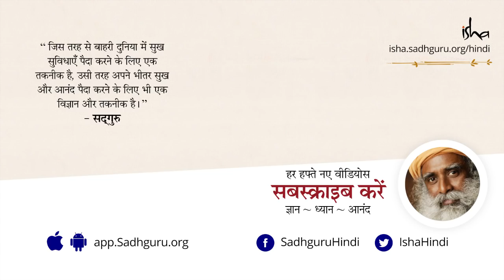साधना में सफलता का रहस्य। Sadhana Me Safalta Ka Rahasya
सद्‌गुरु बताते हैं कि दो बुनियादी शक्तियाँ हैं, जो हर व्यक्ति के भीतर काम कर रही हैं - एक है आत्मसंरक्षण, यानी खुद को बचाने की प्रवृत्ति और दूसरी है असीम बन जाने की चाहत। इन विरोधी शक्तियों के बीच अपनी साधना में सफलता कैसे पाई जाए, आइए जानते हैं सद्‌गुरु से।